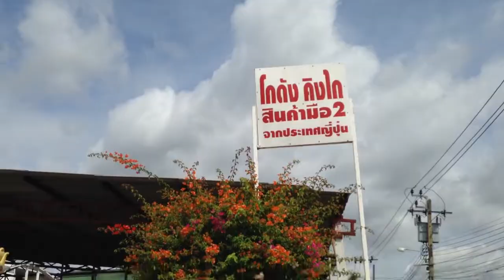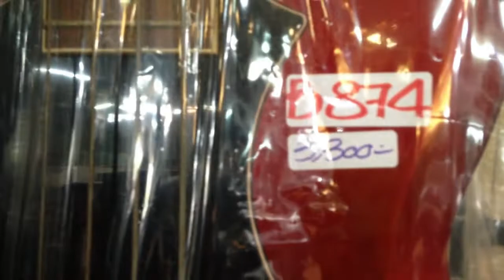โกดังสินค้าญี่ปุ่นมือสอง คิงไก / เครื่องดนตี เบสมือ2 / เครื่องขยายเสียง ลำโพง เครื่องเสียง | dadmom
dadmom |
โกดังสินค้าญี่ปุ่นมือสอง คิงไก / เครื่องดนตี เบสมือ2 / เครื่องขยายเสียง ลำโพง เครื่องเสียง

คลิปนี้พามาชม เครื่องดนตรี สำหรับ มือเบส ครับ เบสมือ2 จากญี่ปุ่น ที่โกดังสินค้าญี่ปุ่น มือสอง คิงไก
อยู่ที่ เทศบาลตำบลด่านสำโรง (สำโรงเหนือ) ซอย ศรีด่าน9 หรือ เข้าทางซอยแบริ่ง 66 แยก 5 ก็ได้ครับ

สนใจสินค้าลองเข้าไปชม หรือติดต่ดได้ครับ
หรืออยากไปชมสินค้าไปลองเสียง ด้วยตัวเอง
คิงไก คอร์เปอร์เรชั่น Location :

เครื่องดนตรี ตู้แอมป์ เครื่องเสียง ลำโพง กล้องถ่ายรูป มือ2 จากญี่ปุ่น / โกดัง คิงไก / สำโรงเหนือ
/Music / ดนตรี / ลำโพงมือสอง / เครื่องเสียงมือสอง / Amplifier / Mixer
/เครื่องดนตรีมือสอง / ตู้แอมป์มือสอง /เครื่องขยายเสียง / มือสองจากญี่ปุ่น